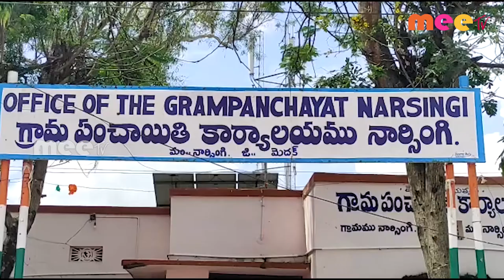నార్సింగి లో బంద్ ll MEETV NEWS